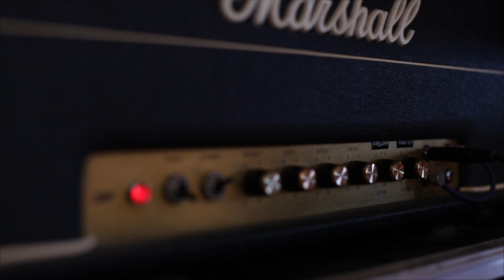它可能是一款優秀的 Fuzz 過載效果器？Seymour Duncan La Super Rica開箱介紹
Seymour Duncan La Super Rica 可能是一款優秀的 Fuzz 過載效果器，但它更是一種能夠為吉他手帶來聲音革命的工具。

無論您是想要製造出柔和的失真音效還是強烈的過載效果，Seymour Duncan La Super Rica 都能為您帶來非凡的音樂體驗。它能夠讓您輕鬆掌握失真、音色、音量和持久度等聲音特性，以符合您的音樂風格和需要。

除了它的豐富、強勁的聲音表現外，Seymour Duncan La Super Rica 的耐用性和可靠性也非常出色。它是一款非常值得投資的效果器，能夠幫助您打造出獨特、豐富的音樂作品。

總之，Seymour Duncan La Super Rica 是一款非常強大的 Fuzz 過載效果器，具有易用性、耐用性和可靠性，能夠為您帶來前所未有的音樂體驗。如果您是一位追求聲音創新的吉他手，那麼 Seymour Duncan La Super Rica 將是您音效工具箱中不可或缺的一員。